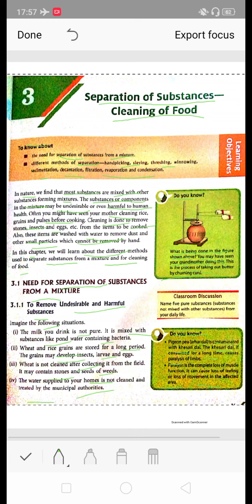Class-6th ch-3 part-1 Date-16-july-20